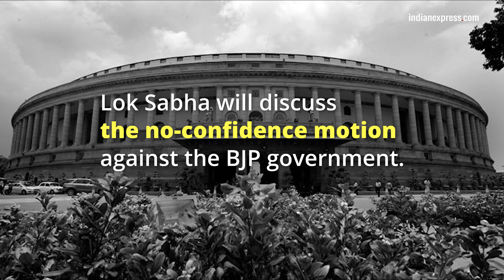Congress given 38 minutes, BJP gets over 3 hours to speak on the no-trust motion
A no-trust motion was moved in the Parliament on the BJP government. Each of the involved parties gets a certain amount of time to speak on the issue. Starting with Andhra Pradesh's ruling Telugu Desam Party, here's how much time is given to each party to make a case.
Indian Express, The Indian Express Newspaper, The Indian Express, Indian express news, indian express editorial Today's Indian Express newspaper offers a comprehensive package of news, including Indian Express editorial analysis and Indian Express analysis today. This well-respected publication covers a wide range of topics in its India Express editorial and Indian Express news sections. Stay informed with the Indian Express newspaper today.